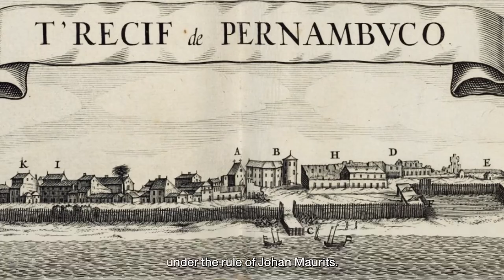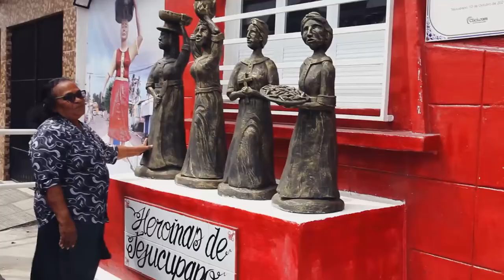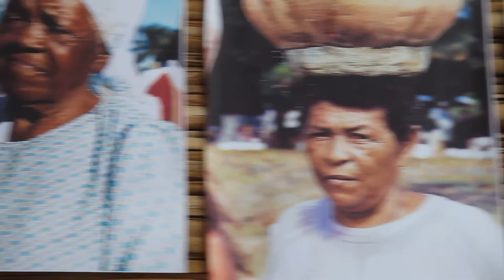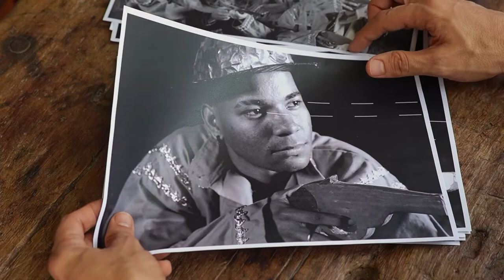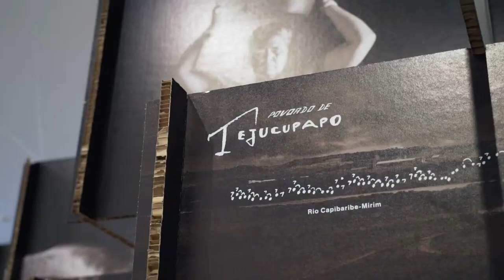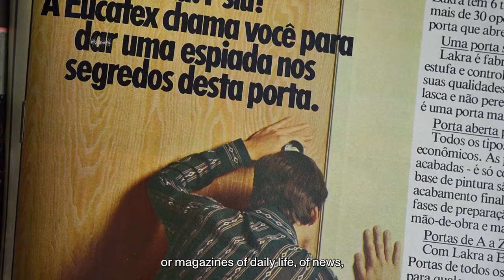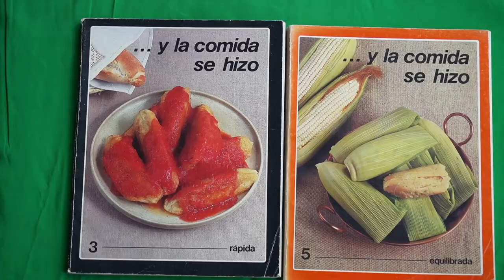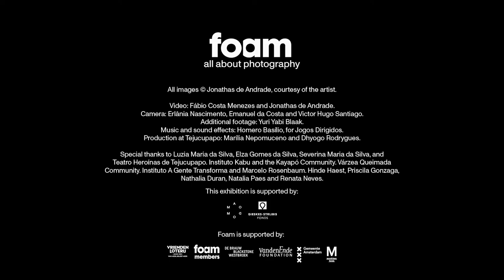Next Level: Jonathas de Andrade - Staging Resistance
Andrade’s work is visually attractive yet highly critical. It creates a space for communities that are less visible in the socio-economic landscape, and less heard in the contemporary social debate. De Andrade is able to playfully draw attention to major themes such as social and economic inequality and unbalanced power relations. Issues that are deeply rooted in his native Brazil, but are also at play in the world at large.

Part of the exhibition Next Level: Jonathas de Andrade - Staging Resistance. On show until 18 May 2022 at Foam Fotografiemuseum Amsterdam.